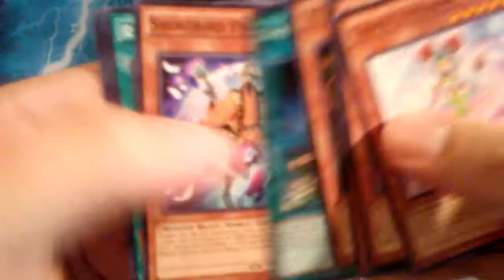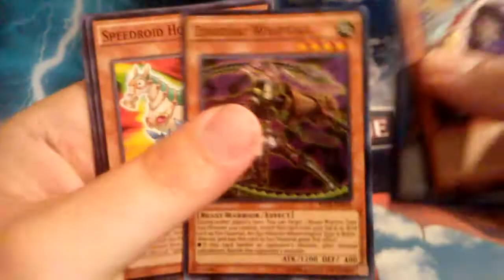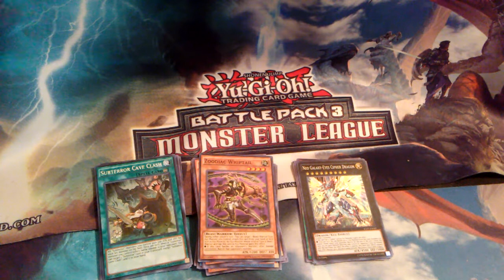Yugioh Raging Tempest Special edition Opening!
Leave a comment on what you'd like to see next!
I now have a postal box!
9208 NE Hwy 99 #107-12